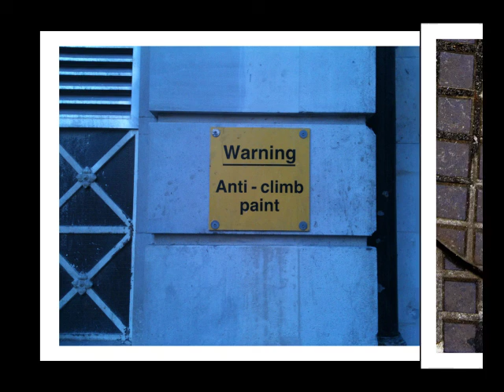Searching for The Form (30-45)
A video with photographs from Mart van Zwam